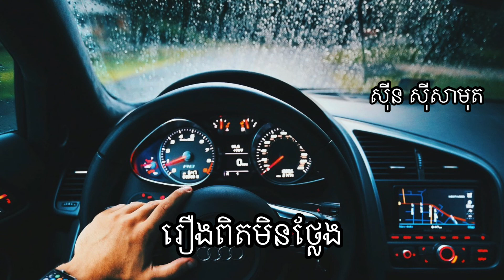រឿងពិតមិនថ្លែង ~ សុីន សុីសាមុត | Roeung Pit Menthlaeng by Sin Sisamuth (ចំរៀងខ្មែរពិរោះ, Khmer Song)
សូមថ្លែងអំណរគុណដល់អស់លោក លោកស្រី អ្នកនាងកញ្ញា ដែលបានស្តាប់ និងគាំទ្រ។  ហើយក៏សូមអធ្យាស្រ័យបើមានការខុសឆ្គងទាំងសំណេរ និងដោយប្រការណាមួយ។

Having many different Things Things is what makes life interesting, exciting, and enjoyable or worthwhile... let's move on with nature, music, activities, things, on and on...